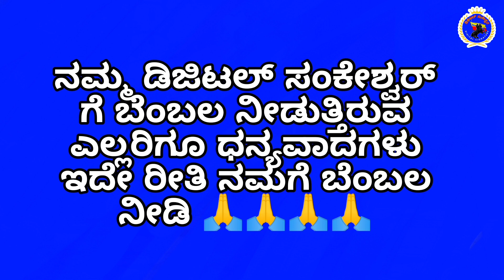ಮಂಗಸುಳಿ ಶ್ರೀಮಲ್ಲಯ್ಯ ದೇವಸ್ಥಾನ